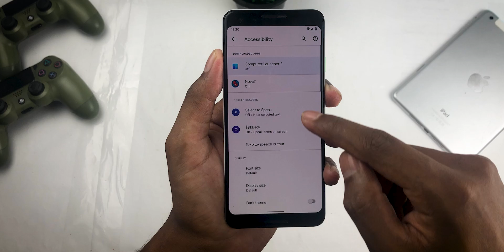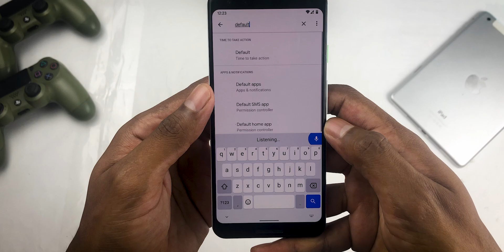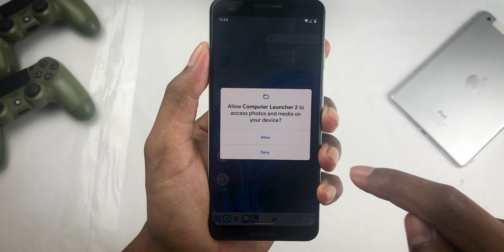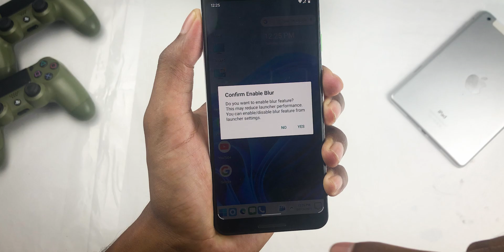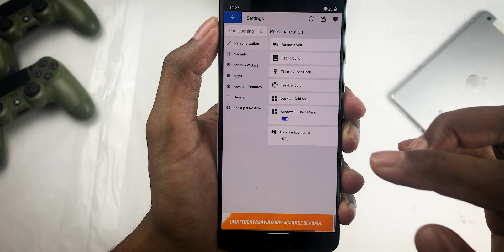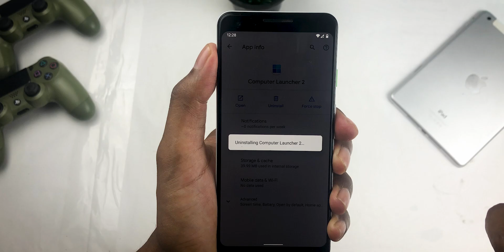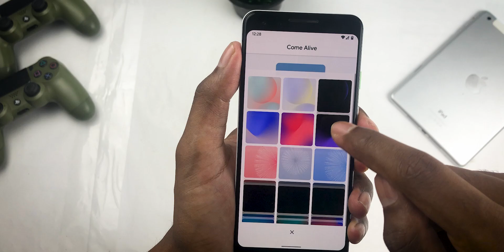How To Install Windows 11 on Mobile Phone | Android | Sinhala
Windows 11 or the "next generation of Windows" was all set to arrive on June 24 but a full-blown Windows 11 build has leaked online. Well, we installed the Windows 11 leaked build and this is your first look at the new Windows 11 UI, features, and changes.

If you have any questions or queries drop them in the comments section below.